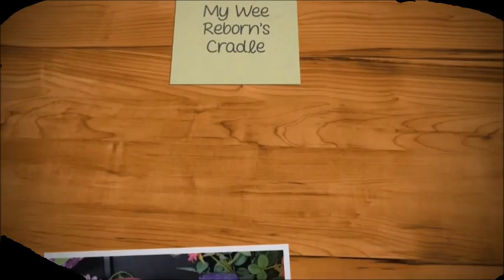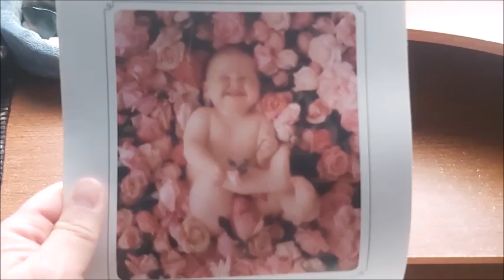💟Reborn Nursery Tour and Makeover! PART TWO!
Day Three Part TWO of my Reborn Nursery Tour Makeover! I did so much to this room yesterday and I am really enjoying how it is turning out!